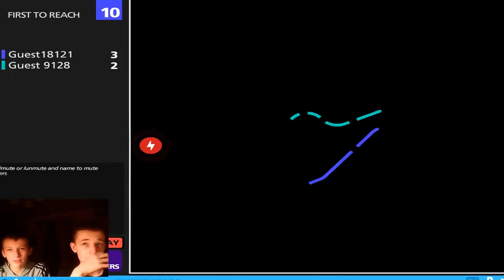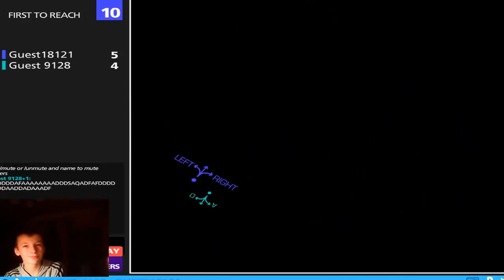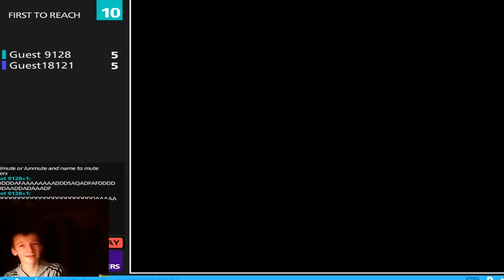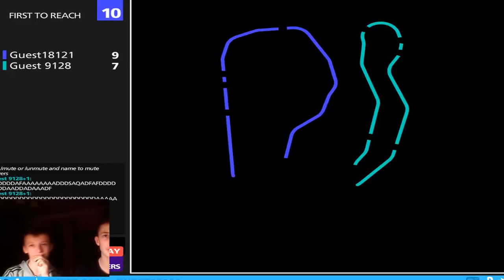Curve Fever#Odc.1-Po Raz 3 Chcemy to Nagrać_w MrPrzemo101